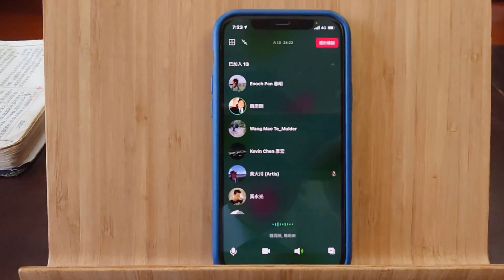主日弟兄們晨間追求